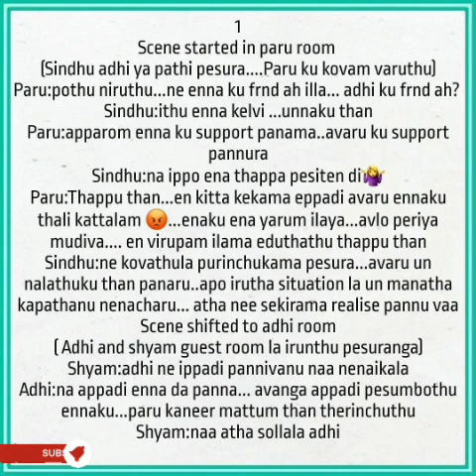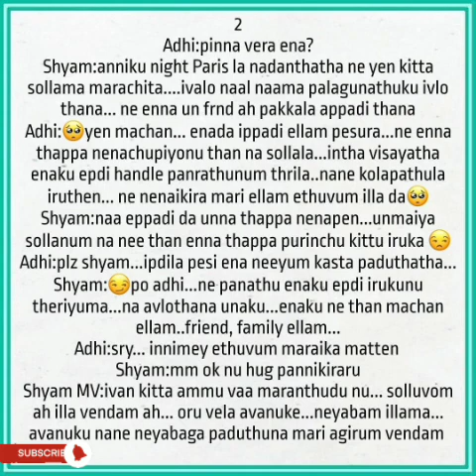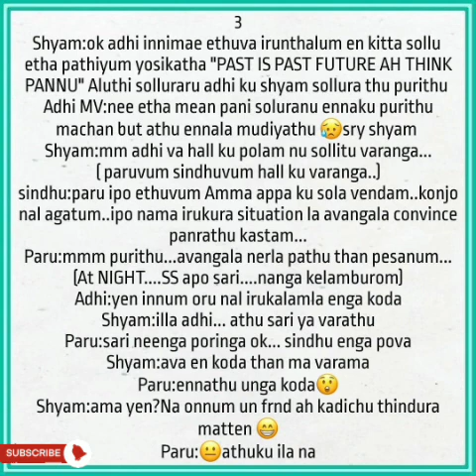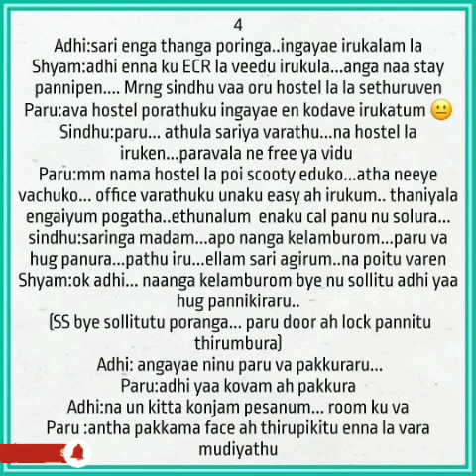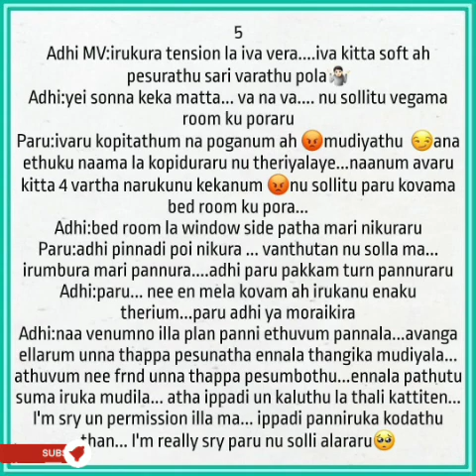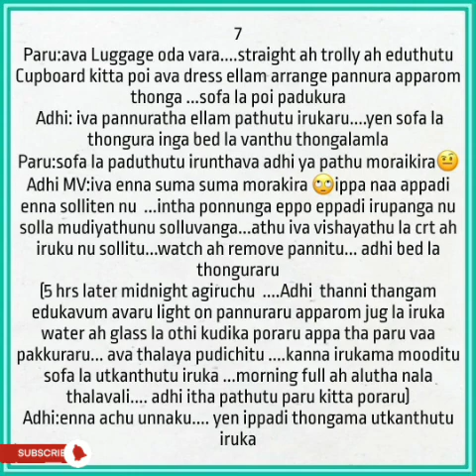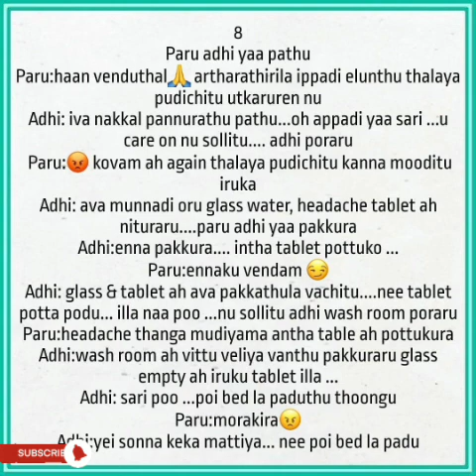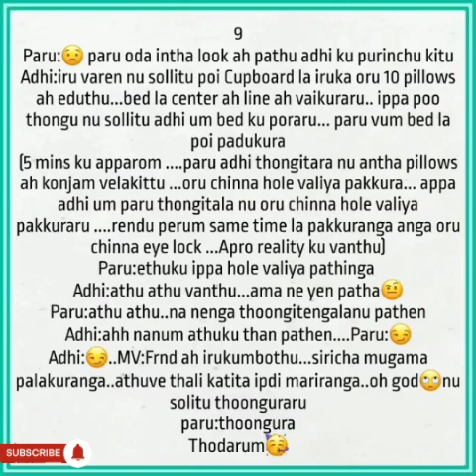Neeyum Naanum || Episode 41 || AP Tale Time || Shades of AP Kadhal